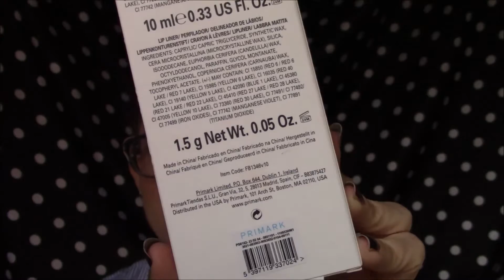PRIMARK | Lip Kit Matte Collection - Lip Liner + Matte Lipstick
Nuevos sets de Lip Liner + Matte Lipstick de Primark. Los encontrarás por 4 € en su sección Beauty y en dos tonos diferentes: Chocolate Brownie o Cookie Dough. Veremos este último, que es el más claro de los dos.

DESPLIEGA PARA ENTERARTE DE TODO !